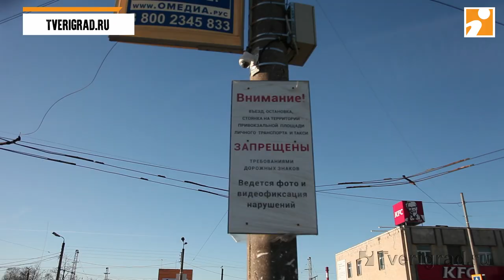Гаишники зачистили Привокзальную площадь